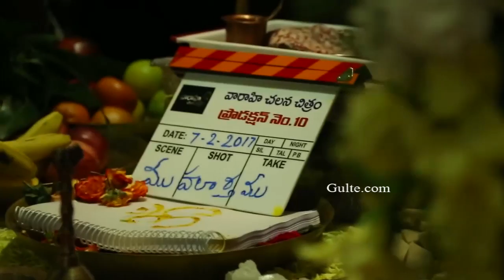Naga Chaitanya - Sai Korrapati - Suresh Babu New Movie Launch - Gulte.com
Naga Chaitanya - Sai Korrapati - Suresh Babu new movie launch. directed by Krishna RV Marimuthu. produced by Rajini Korrapati. music by Vivek Sagar (Pellichoopulu Fame). starring: Naga Chaitanya & Lavanya Tripathi